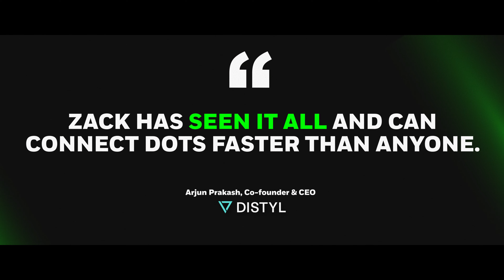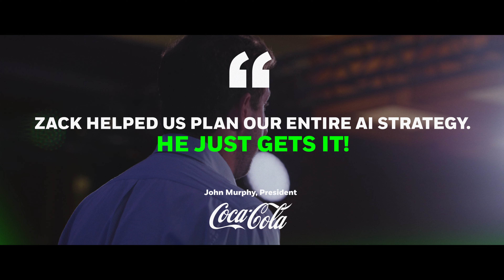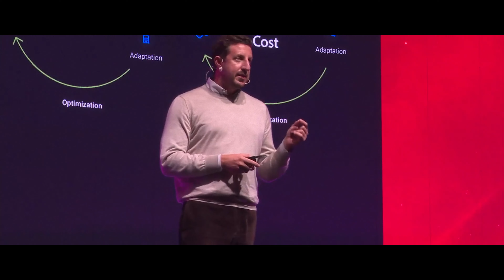Zack Kass Speaker Reel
Zack Kass is a Futurist and the former Head of GTM for OpenAI with 14 years in the field of emerging technology. At OpenAI, Zack built its sales, partnerships, and solutions teams. Today, Zack’s mission is to champion a future of abundance by demystifying AI and helping the world prepare for the impending technological revolution.